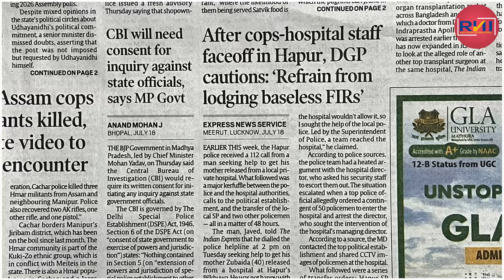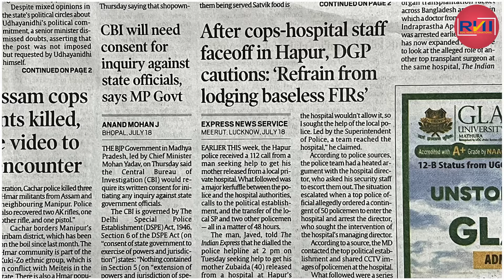रसूखदार लोग कैसे सोचते हैं, इस पर तय होता है क्या और कैसे बनेगी न्यूज़ | Real News International